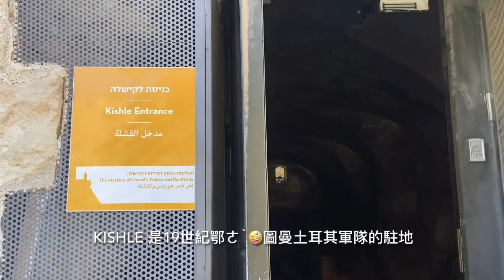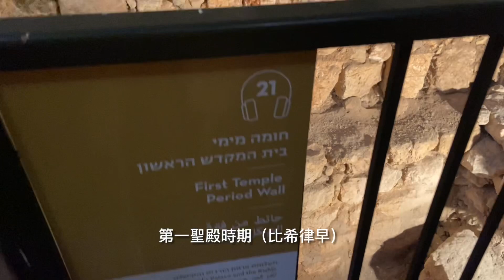走耶路撒冷老城南邊城牆 feat. 其他留以生們｜留以生 Vlog#14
開心可以走南邊城牆，非常值得!!!
真的很感謝神讓我開學前三週能回到以色列，才有機會去這些地方~
開學後就會變很宅XD